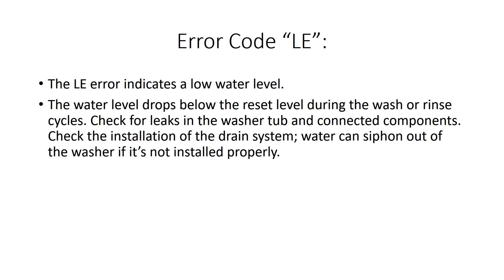LE Error Code SOLVED!!! Samsung Front Loading Washer Washing Machine